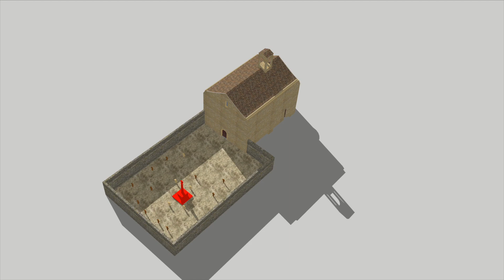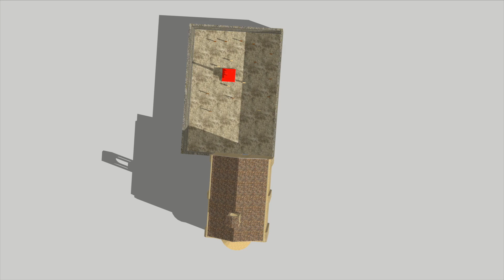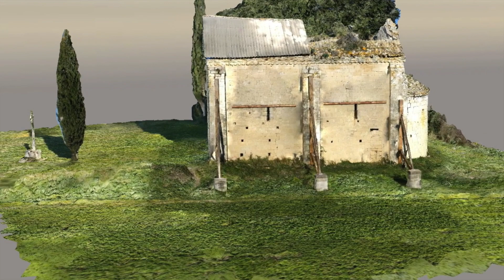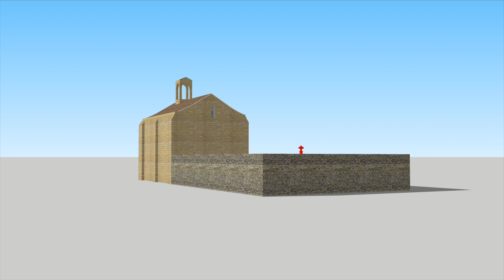Chapelle Saint-Pierre des Liens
La Chapelle Saint-Pierre des Liens près du Pont-du-Gard